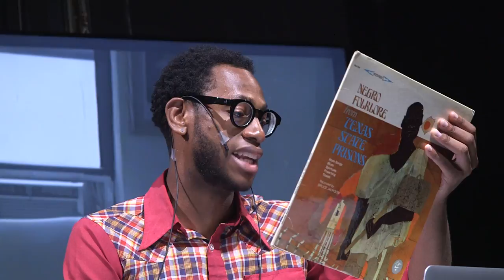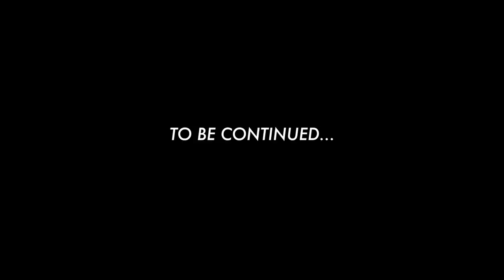THE B SIDE – introducing Bruce Jackson – what is a sally port? [08.10.16]